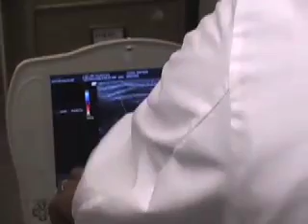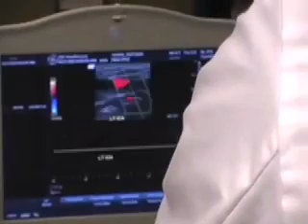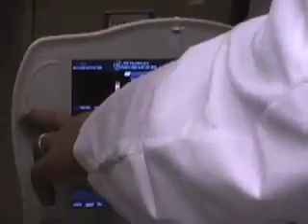Extracranial Carotid ultrasound part4